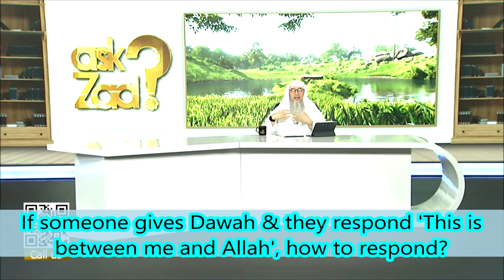If someone gives Dawah & they respond 'This is between me and Allah', how to respond -Assim Alhakeem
If someone gives Dawah & they respond 'This is between me and Allah', how to respond